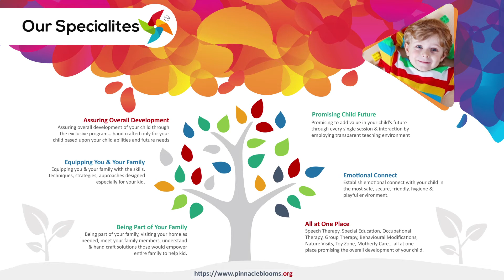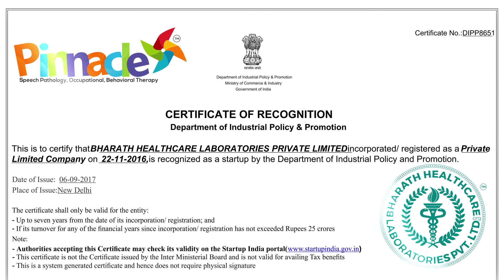Micrographia - మైక్రోగ్రాఫియా అంటే ఏమిటి ? - Pinnacle Blooms Network - #1 Autism Therapy